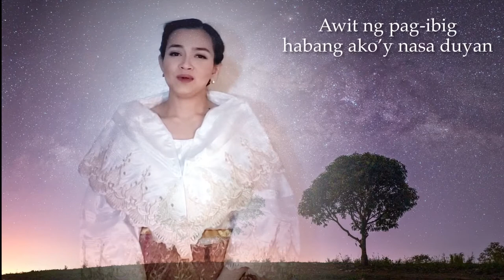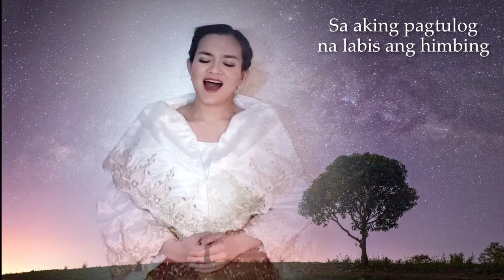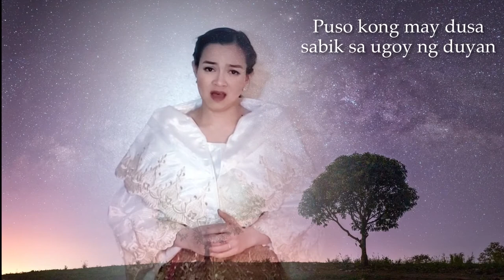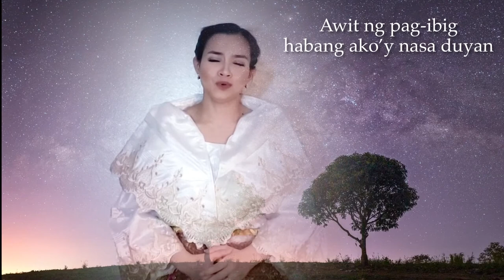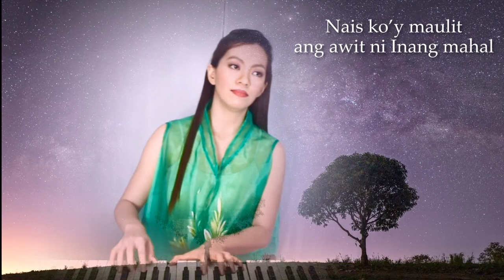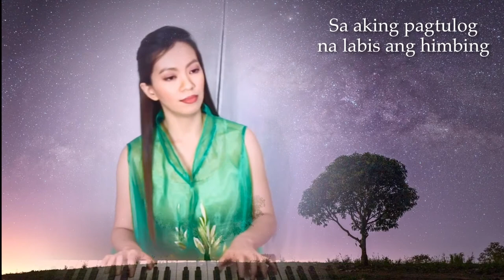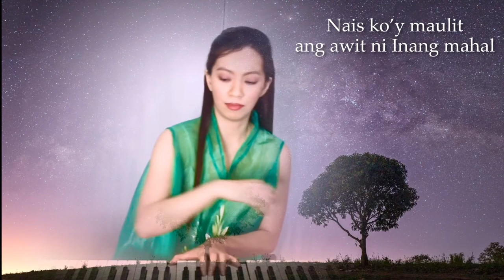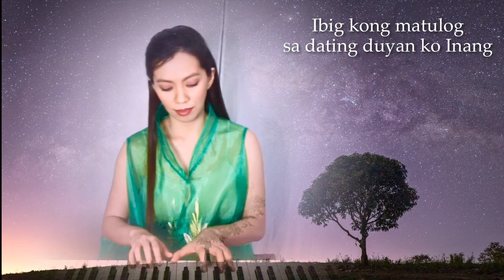SA UGOY NG DUYAN Lyrics | Filipino Lullaby Song and Piano Karaoke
Tagalog Lullaby
Sa Ugoy Ng Duyan was composed by Lucio San Pedro and the lyrics was written by Levi Celerio
Sa Ugoy Ng Duyan Song and Accompaniment Lower Key (piano karaoke)
Pianist, Audio and Video Editor: Karla Maria Diño
Singer: Karesse Marzan Igo
Photo: Denn Jib Seblos
Philippines